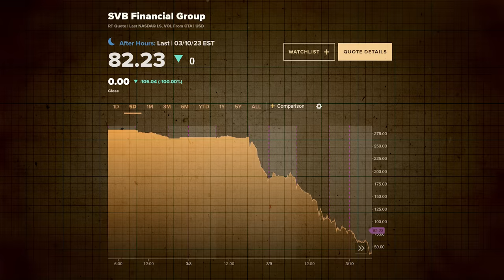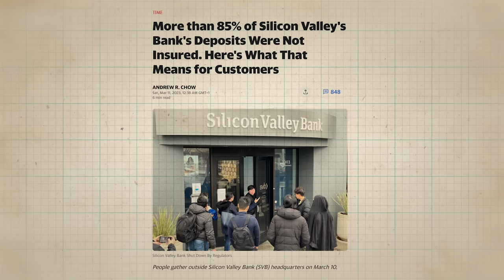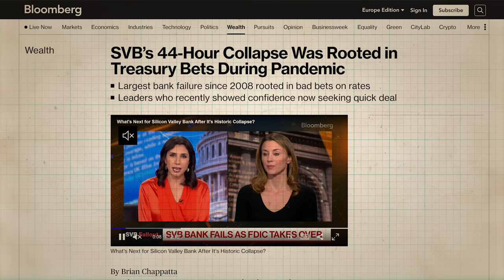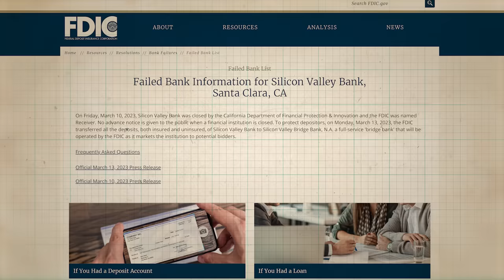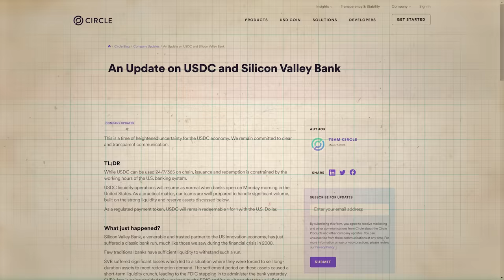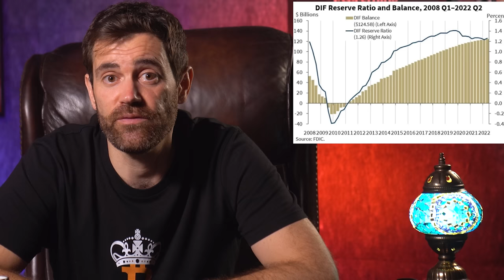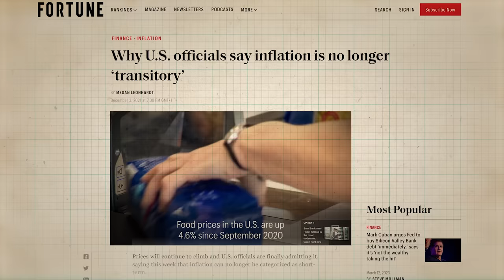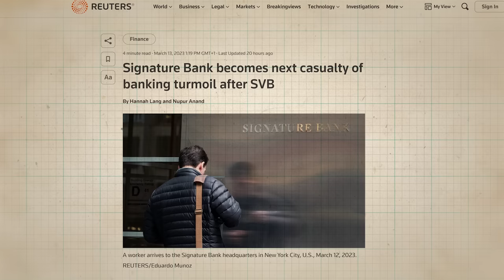The Banks Are FAILING!! SVB Collapse & Everything It Means!!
📺 Useful Vids 📺

⛓️ 🔗 Useful Links 🔗 ⛓️

- TIMESTAMPS -
0:00 Intro
0:47 SVB Background
4:41 The Run Starts
9:28 USDC Depeg
12:14 Will They Spread?
14:26 Bailout or Not?
18:28 What it Means